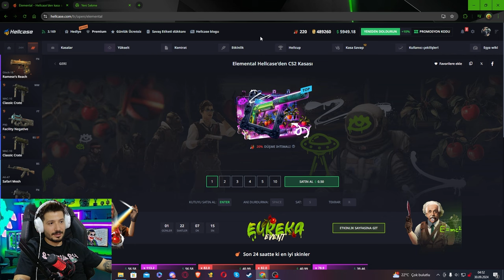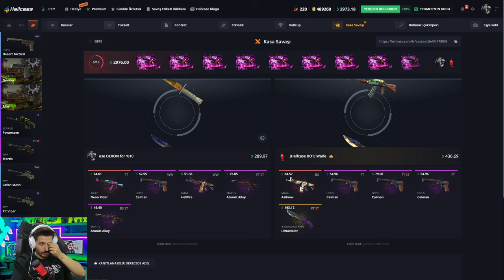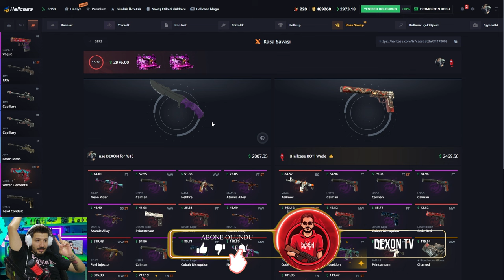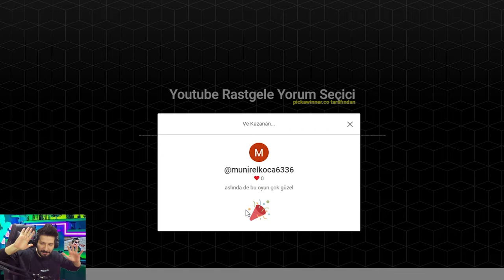HELLCASE BU KASADAN KESİN AÇIN Hellcase Promo Code giveaway